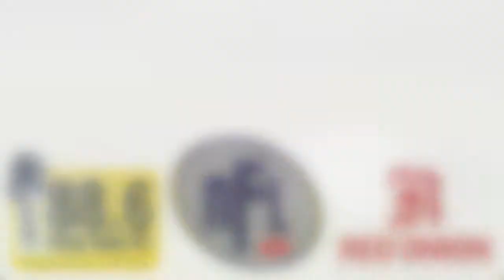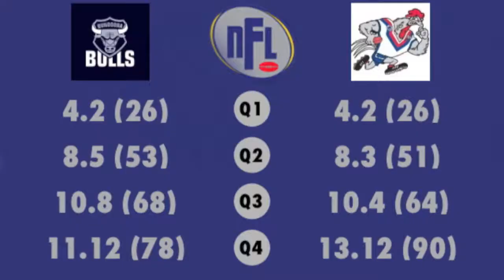NFL Match Of The Day Highlights: Bundoora vs West Preston-Lakeside - R4 2014 - Division 1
Northern Football League Match Of The Day: Round 4 2014
Division 1
Bundoora vs West Preston-Lakeside

Tune in at 1pm every Saturday for live coverage of the Northern Football League on 88.6 Plenty Valley FM.